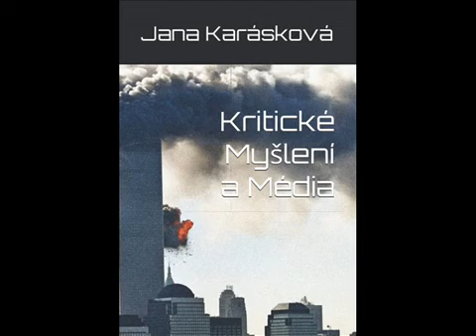Bibliografia Célio Azevedo (Bibliography Célio Azevedo) 2024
Bibliografia Célio Azevedo (Bibliography Célio Azevedo)

Célio Azevedo é diplomado em Comunicação Social - Jornalismo/Publicidade e em Filosofia, além de ter estudado Direito. Obteve os MBAs em Gestão de Marketing, Gestão de Negócios e pós-graduação de Educação Avançada em Docência do Ensino Superior, além de outros cursos superiores de extensão relacionados. É autor de "A Cobertura do JB e do Globo da Queda do Muro de Berlim (1989) e do Fim da URSS (1991)", "The News Coverage Of JB And Globo About The Fall Of The Berlin Wall (1989) And The End Of Soviet Union (1991)", "Manuscritos Poéticos", "Java para todos", "Músicas em Outros Idiomas", "Arte e Materialismo - Filosofia do Caos", "Umění a Materialismus: Filozofie Chaosu", "As Tecnologias da Comunicação e o Ensino Superior de Jornalismo", "Estado laico não é Estado laicista", trabalhou também no livro de contos "O Lado Sombrio", "Kritické Myšlení a Média" e, recentemente, em "Gotterdamerung", "Alvorecer", "A Educação Planetária de Edgar Morin", "Célio Azevedo: Uma lacônica biografia aos 40", "Célio Azevedo: Eine lakonische Biographie mit 40", "Philosophic Poems" Parts I, II e III", "Filosofia do Caos Cosmológico", "Antologia de Célio Azevedo", "Lendas do Interior", "MEP", "The Best Of Philosophic Poems - Part I (World Of Lies)", "The Best Of Philosophic Poems - Part II (Chaotic World)", "The Power Of The Media During the 90s", entre outros. Ademais, lançou os álbuns musicais de estúdio: "2012", "Mr. Fusion", uma ópera rock "Celio Azevedo's Scout - Scoutish: The XXI Rock Opera", "Espere o Amanhã", "Modern World", "2022", "Celio Azevedo - The Shadows' Reign", além de diversos singles e outras discografias alternativas.

Figura pública, atua como jornalista desde 2005, e como músico desde 1999. Nos anos 2000, ademais, estudou TI, Filosofia, Astronomia, Astrofísica, Cosmologia e Direito, além de lecionar linguagens de programação orientadas a objetos. Com o QI entre 170-172, sempre versou sobre os mais variados conhecimentos. Nos dias de hoje, ministra cursos de ciências políticas, filosofia, inglês e TI. Palestrante, periodista e escritor, analisa filosoficamente a realidade política nacional e internacional sob uma perspectiva própria.

Livros:

- "Manuscritos Poéticos" (1999)

- "Poetic Manuscripts" (1999)

- "A Cobertura do JB e do Globo da Queda do Muro de Berlim (1989) e do Fim da URSS (1991)" (2006)

- "The News Coverage Of JB And Globo About The Fall Of The Berlin Wall (1989) And The End Of Soviet Union (1991)" (2006)

- "O Lado Sombrio - Os 13 Contos Imortais" - Participant with Paulo Ballado (2010)

- "Java Para Todos" (2016)

- "Músicas em Outros Idiomas" (2020)

- "Arte e Materialismo - Filosofia do Caos" (2021)

- "Umění a Materialismus: Filozofie chaosu" Finnish (2021)

- "Umění a Materialismus: Filozofie chaosu" Czech (2021)

- "Kritické Myšlení a Média" - Editor with Jana Karásková (2021)

- "Götterdämmerung" (2021)

- "As Tecnologias da Comunicação e o Ensino Superior de Jornalismo" (2022)

- "A Educação planetária de Edgar Morin" (2022)

- "Alvorecer" - Editor (2022)

- "Estado laico não é Estado laicista" (2023)

- "Célio Azevedo: Uma lacônica biografia aos 40" (2023)

- "Célio Azevedo: Uma lacônica biografia aos 40" (Versão 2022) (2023)

- "Селио Азеведо – Лаконичная биография в 40 лет" (2023)

- "Célio Azevedo: Eine lakonische Biographie mit 40" (2023)

- "Philosophic Poems" - With Desy Hambarliyska (2023)

- "Philosophic Poems - Part II" - With Desy Hambarliyska and Aline Franco (2023)

- "Philosophic Poems - Part III" - With Desy Hambarliyska and Aline Franco (2023)

- "Filosofia do Caos Cosmológico: Uma análise dos modelos cosmológicos, evidências observacionais e desafios atuais ao explorar a expansão do universo" (2023)

- "Lendas do Interior" - Participant (2023)

- "Antologia de Célio Azevedo" (2023)

- "MEP" (2024)

- "The Best Of Philosophic Poems - Part I: World Of Lies" (2024)

- "The Best Of Philosophic Poems - Part II: Chaotic World" (2024)

- "The Power Of The Media During The 90s" (2024)

2024